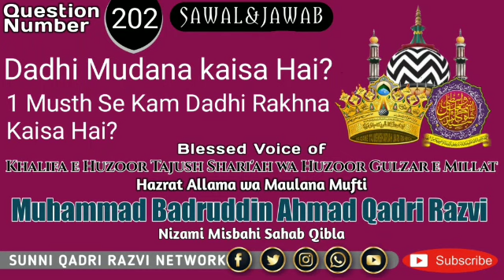Dadhi Mudana Kaisa Hai 1 Musth Se Kam Dadhi Rakhna Kaisa Hai?By Mufti Badruddin Ahmad Khan Qadri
Dadhi Mudana Kaisa Hai 1 Musth Se Kam Dadhi Rakhna Kaisa Hai?By Mufti Badruddin Ahmad Khan Qadri Razvi Nizami Misbahi Sahab Qibla Karnataka